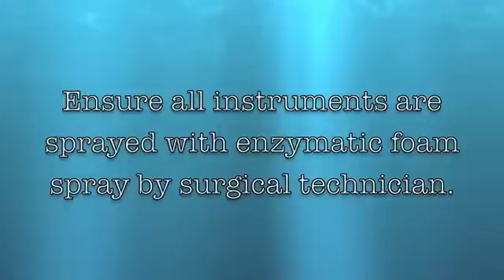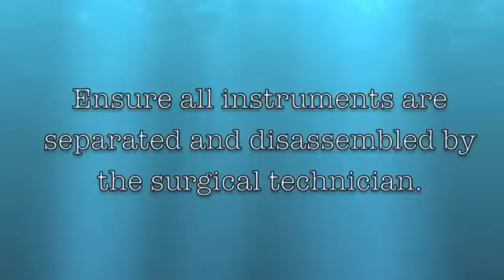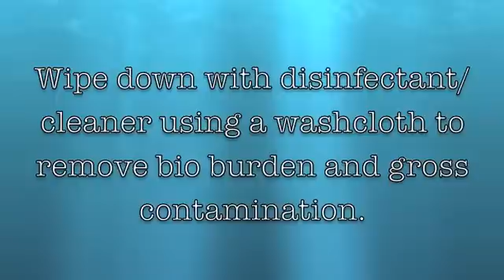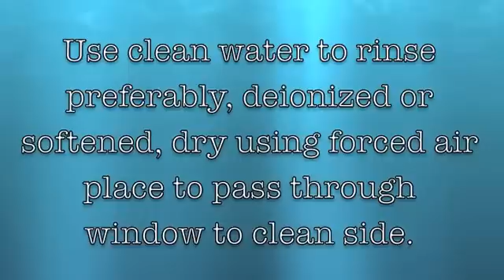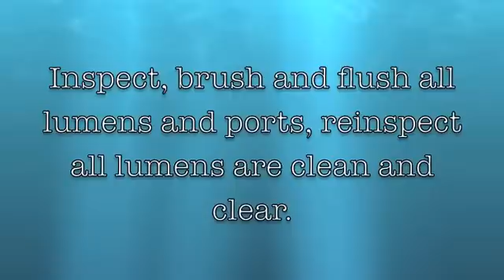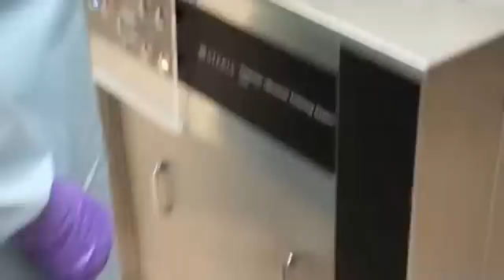SW decontamination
This is a supplemental video to be a resource for Standard Work Decontamination of Surgical Instruments